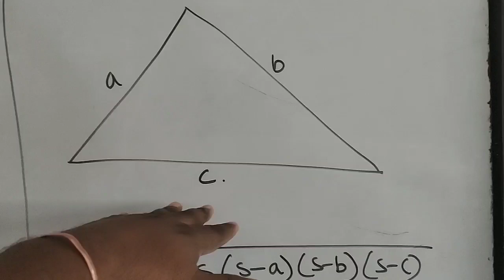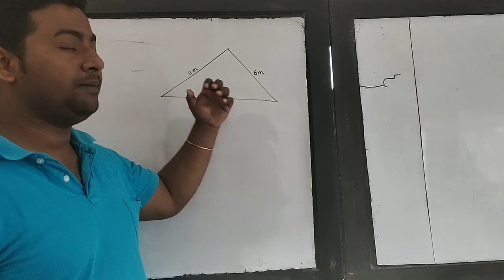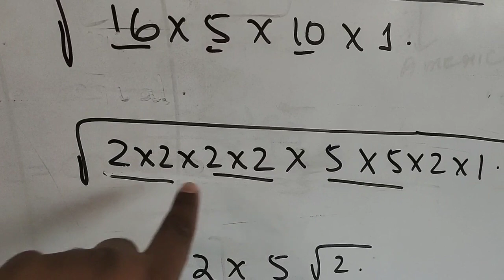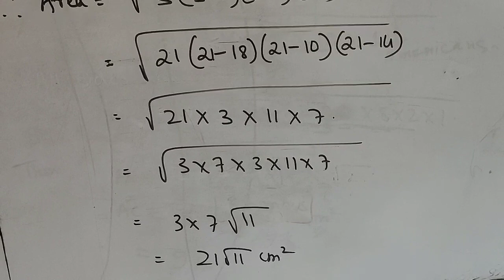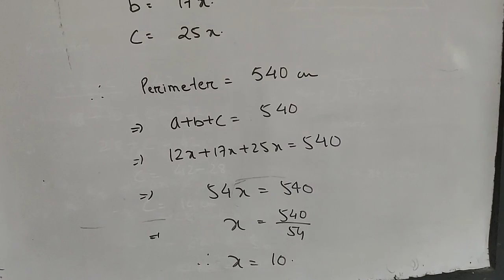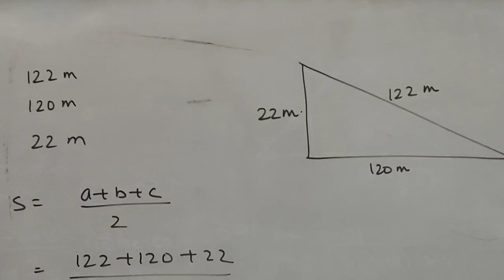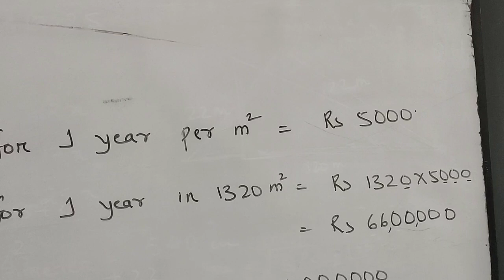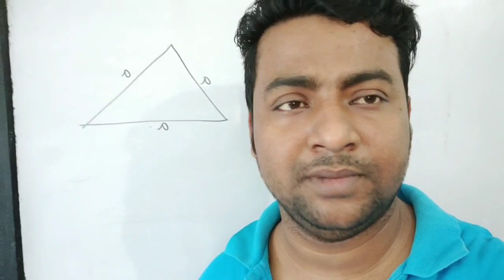| HERON'S FORMULA | CLASS IX | NCERT BOOK | SEBA | CBSE | ADIL HUSSAIN MATHEMATICS |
Here the first exercise of Chapter 12 of General Mathematics NCERT book is discjssed in brief.